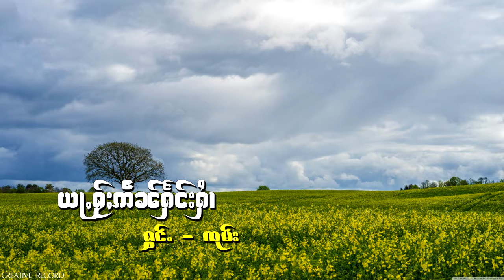ယႃႇႁႂ်ႈဢဵၼ်ႁႅင်းႁႆၢ ႁွင်ႉၸုမ်း - อย่าไห้เอ็นแฮงหาย รวมศิลปิน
ယႃႇႁႂ်ႈဢဵၼ်ႁႅင်းႁႆၢ  - ႁွင်ႉ ၸုမ်း

ศิลปิน: รวมศิลปิน
อัลบั้ม: ၵႂၢမ်းယုၵ်ႉယွင်ႈၸဝ်ႈၶူးေမႃတႆး

◑ เพลย์ลิสต์ :  ၵႂၢမ်းယုၵ်ႉယွင်ႈၸဝ်ႈၶူးေမႃတႆး
แท็ก.
เพลงไทยใหญ่,
shan song, shanmusic, เพลงไทใหญ่,